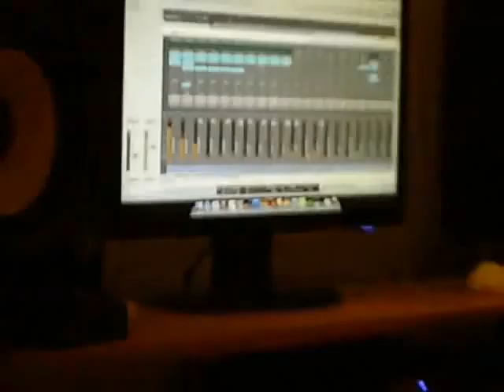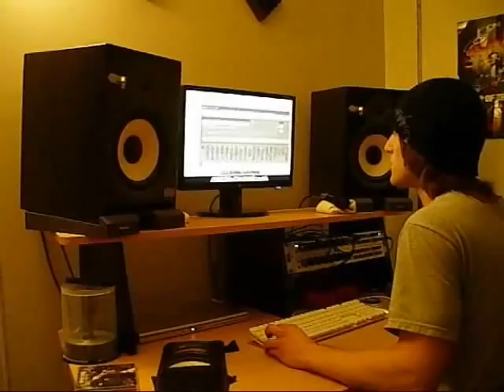Masticator studio footage palm city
Burn their bodies